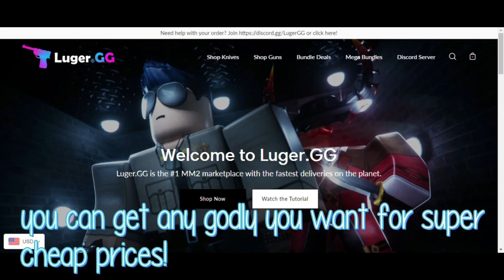PLAYING AS YOUR HIGH SCHOOL BOY CRUSH IN MM2✏️😍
hello,

𝙄𝙣 𝙩𝙤𝙙𝙖𝙮'𝙨 𝙫𝙞𝙙𝙚𝙤 𝙄 𝙬𝙞𝙡𝙡 𝙗𝙚 𝙙𝙤𝙞𝙣𝙜 𝙖𝙣𝙤𝙩𝙝𝙚𝙧 𝙢𝙤𝙣𝙩𝙖𝙜𝙚 𝙗𝙪𝙩 𝙞𝙩 𝙬𝙤𝙪𝙡𝙙 𝙗𝙚 𝙖𝙨 𝙮𝙤𝙪𝙧 𝙝𝙞𝙜𝙝 𝙨𝙘𝙝𝙤𝙤𝙡 𝙘𝙧𝙪𝙨𝙝!. 𝙎𝙤 𝙝𝙚𝙧𝙚 𝙮𝙖 𝙜𝙤 𝙖𝙣𝙙 𝙄 𝙙𝙤 𝙝𝙤𝙥𝙚 𝙮𝙤𝙪 𝙚𝙣𝙟𝙤𝙮!. 𝘼𝙣𝙙 𝙞𝙛 𝙮𝙤𝙪 𝙙𝙤, 𝙩𝙝𝙚𝙣 𝙜𝙤 𝙖𝙝𝙚𝙖𝙙 𝙖𝙣𝙙 𝙛𝙚𝙚𝙡 𝙛𝙧𝙚𝙚 𝙩𝙤 𝙘𝙡𝙞𝙘𝙠 𝙩𝙝𝙚 𝙎𝙪𝙗𝙨𝙘𝙧𝙞𝙗𝙚 𝙗𝙪𝙩𝙩𝙤𝙣 𝙖𝙨 𝙬𝙚𝙡𝙡 𝙖𝙨 𝙇𝙞𝙠𝙚. 𝙩𝙝𝙚𝙣 𝙘𝙡𝙞𝙘𝙠 𝙩𝙝𝙚 𝙣𝙤𝙩𝙞𝙛𝙞𝙘𝙖𝙩𝙞𝙤𝙣 𝙗𝙚𝙡𝙡 𝙩𝙤 𝙗𝙚 𝙪𝙥𝙙𝙖𝙩𝙚𝙙 𝙚𝙫𝙚𝙧𝙮𝙩𝙞𝙢𝙚 𝙄 𝙪𝙥𝙡𝙤𝙖𝙙 𝙖 𝙣𝙚𝙬 𝙫𝙞𝙙𝙚𝙤.
✦ʟɪɴᴋs!

𝙚𝙙𝙞𝙩𝙤𝙧: 𝙞𝙈𝙤𝙫𝙞𝙚 / 𝙁𝙞𝙣𝙖𝙡 𝘾𝙪𝙩 𝙋𝙧𝙤 𝙓 / 𝙁𝙞𝙡𝙢𝙤𝙧𝙖 𝙒𝙤𝙣𝙙𝙚𝙧𝙨𝙝𝙖𝙧𝙚 𝙓
𝙩𝙝𝙪𝙢𝙗𝙣𝙖𝙞𝙡 𝙚𝙙𝙞𝙩𝙤𝙧: 𝙋𝙝𝙤𝙣𝙩𝙤, 𝙋𝙞𝙘𝙨𝙖𝙧𝙩
𝙧𝙚𝙘𝙤𝙧𝙙𝙚𝙧: 𝙎𝙘𝙧𝙚𝙚𝙣 𝙧𝙚𝙘𝙤𝙧𝙙𝙚𝙧 𝙛𝙪𝙣𝙘𝙩𝙞𝙤𝙣 𝙤𝙛 𝙈𝙖𝙘𝘽𝙤𝙤𝙠 𝙋𝙧𝙤
✦sᴏᴄɪᴀʟ ᴍᴇᴅɪᴀ!